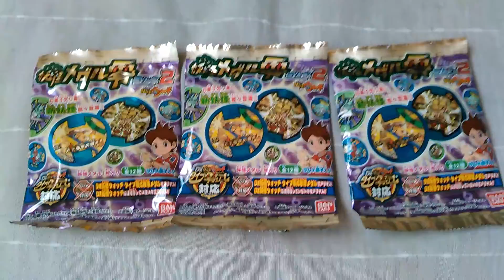妖怪ウォッチ 妖怪メダル零(ゼロ)ラムネ2